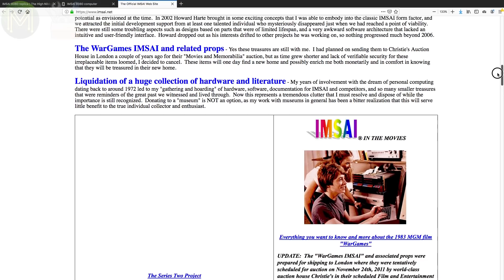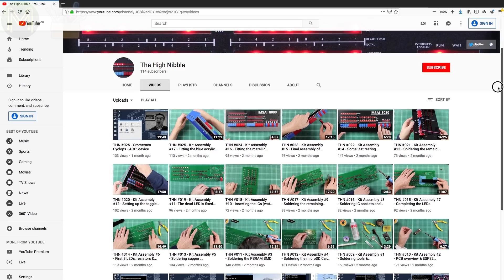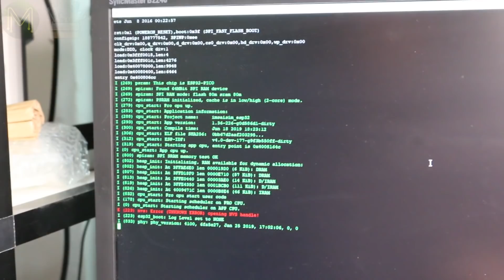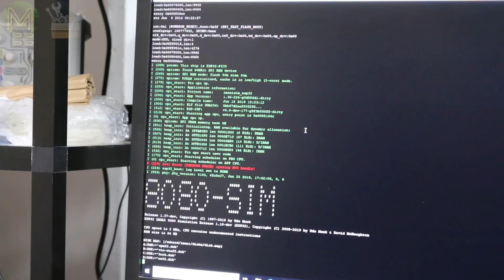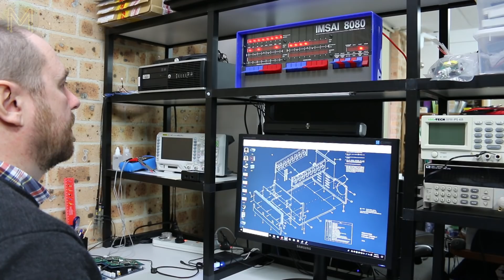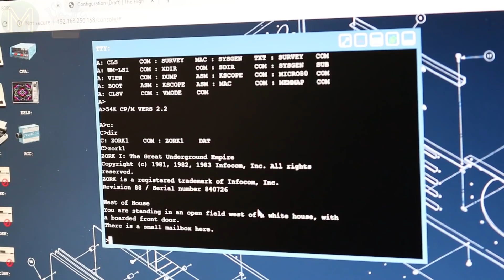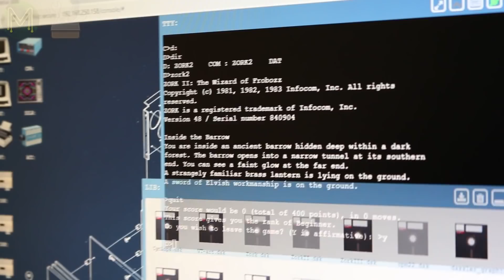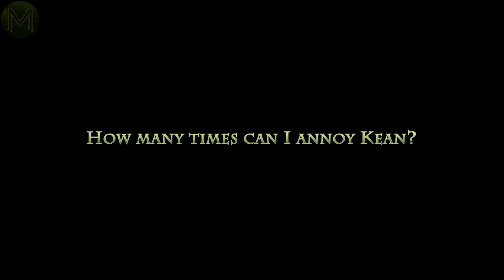#273 Building an IMSAI 8080 replica - ultimate retro computing.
The IMSAI8080 was a pretty special machine, mainly because it was considered the very first "clone" computer, being sold in kit form in the mid 70s.

Fast forward to now and we have MCUs like the ESP32 which can emulate the old 8080 CPUs.

And people like Dave McNaughton have spent a number of years fine tuning this and come up with a pretty cool Maker product that gives you the whole IMSAI experience.